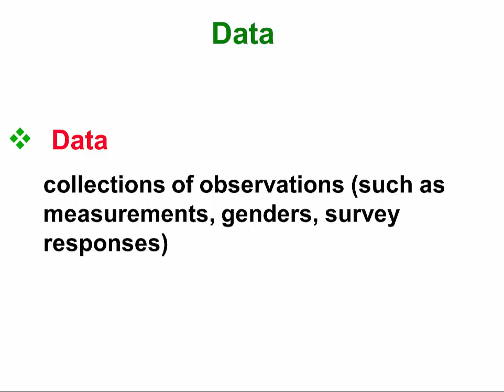Basic Vocabulary 01